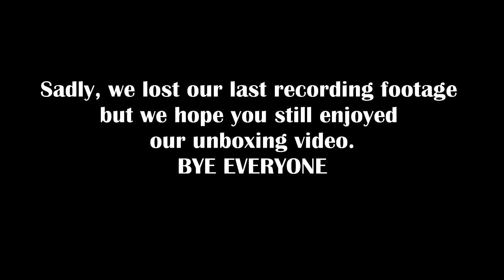TOP 15 UNBOXING!!! NYX FACE AWARDS 2017 SG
Yay!!! I made it to the Top 15 and NYX was super generous to gift us with this huuuuge box of goodies. I'm still very overwhelmed. Thank you, NYX Comestics SG. I will work hard on the next challenge and praying hard to move on to TOP 6. Wish me luck!

For now enjoy this video, featuring my baby sis, who also has her own channel. Check it out here: